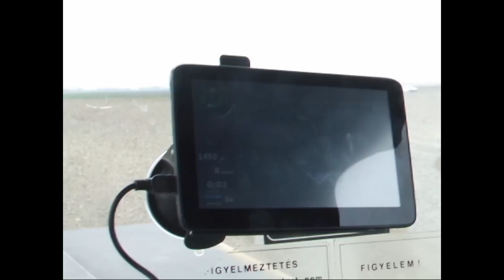Magágykészítés Szakmár 2012 Rába 250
Rába 250 + Unimat 7.2 Szakmár Török Andor